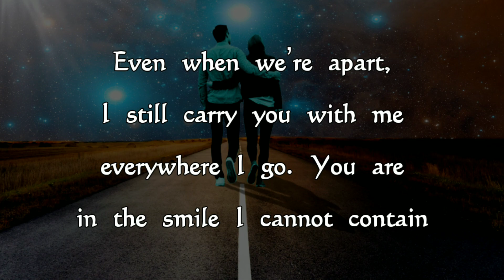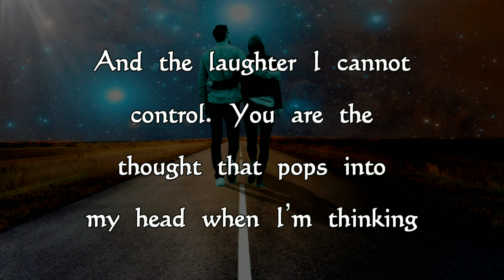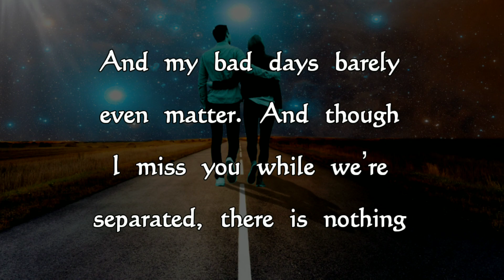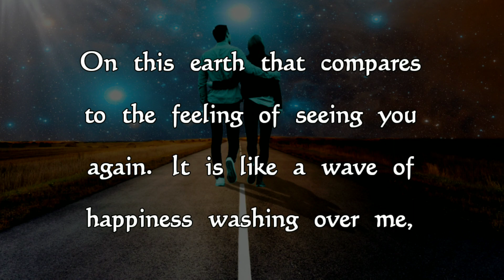DM to DF💞LDR✨ "The feeling of seeing you again..." 💌 Heart Touching Love Message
There is nothing on this earth that compares to the feeling of seeing you again. Share this amazing love message to your beloved love.